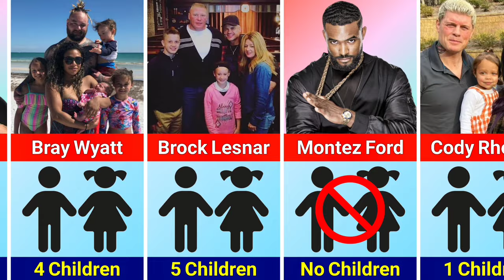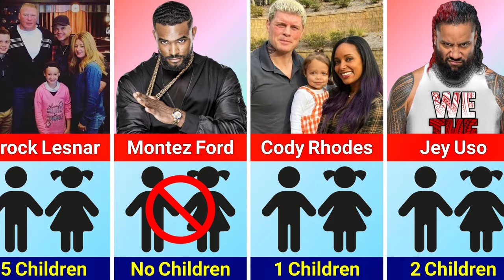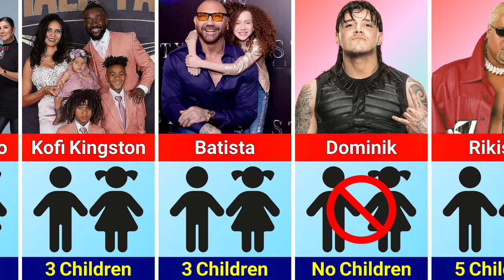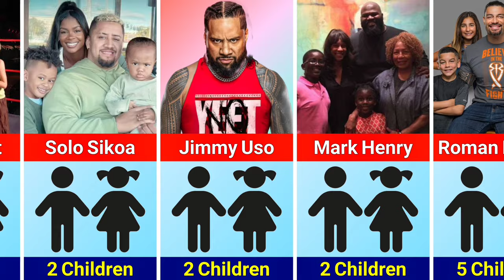Children of WWE Wrestlers